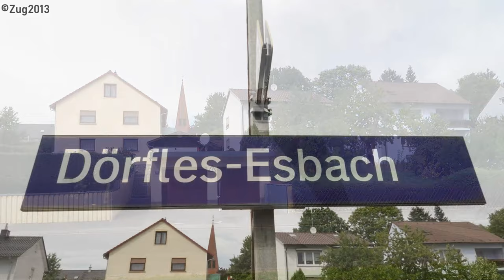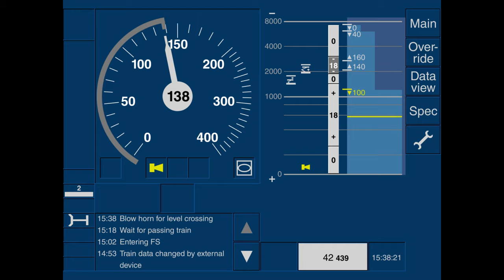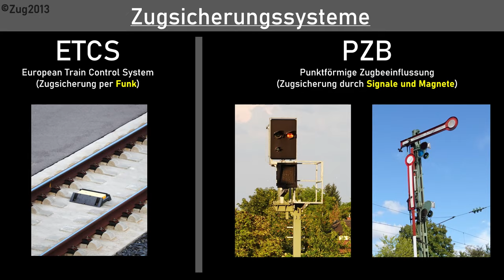100 Jahre Bahn-Geschichte in einem Zug - DOKU: RE 19 Sonneberg - Coburg - Bamberg - Nürnberg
Eine Fahrt mit dem RE19 Nürnberg - Sonneberg, ist aktuell noch eine Reise über 100 Jahre Eisenbahngeschichte. Der Zug befährt zwischen Bamberg und Coburg die ICE-Neubaustrecke, die mit dem neusten Zugsicherungssystem ETCS ausgerüstet ist. Nur wenige Minuten nach Verlassen der Schnellfahrstrecke hält dieser Zug auch in Rödental, ein Bahnhof, der noch über Stellwerkstechnik verfügt, die im 19. Jahrhundert entwickelt wurde. Außerdem fährt der Zug auf dem Weg von Sonneberg nach Nürnberg, sowohl über ein-, zwei- und viergleisige Bahnstrecken, wovon ein Teil, wie erwähnt, auch als Schnellfahrstrecke ausgeführt ist. Auch die Kombination mit den silbernen Leihloks der Firma Railpool und roten Doppelstockwagen von DB Regio, ist einmalig.
In diesem Video stelle ich euch den abwechslungsreichen Streckenverlauf von Sonneberg über Coburg und Bamberg nach Nürnberg, mit den dazugehörigen Städten und Bahnhöfen vor.
Viel Spaß!

INHALT:
0:00 Einleitung
2:05 Sonneberg
5:10 Rundgang im Zug (Doppelstockwagen)
7:25 Rödental (mit Formsignalen)
11:41 Coburg
14:17 VDE8.1 - NBS Erfurt - Ebensfeld
16:12 Was ist ETCS?
18:39 ABS Ebensfeld - Bamberg
20:52 Bamberg
26:47 Forchheim
28:47 Erlangen
34:30 Nürnberg Hbf + Zuschauerfrage